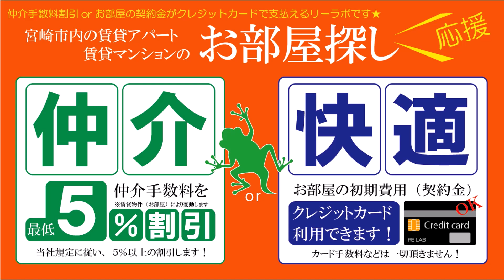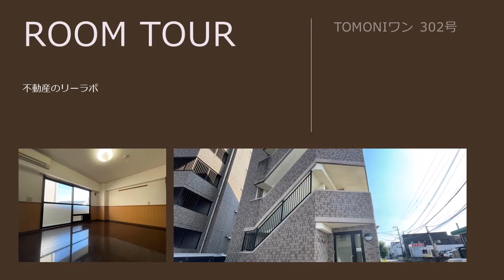宮崎市 賃貸 1DK オートロック付ペットとすめるお部屋 TOMONIワン 302号【不動産のリーラボ】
宮崎市花ヶ島1DK賃貸物件。TOMONIワン 空室情報